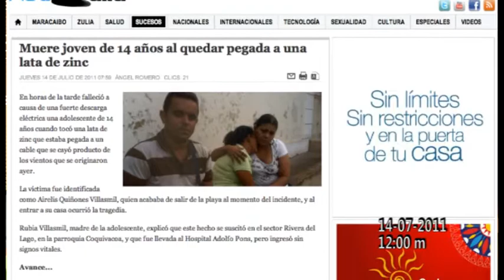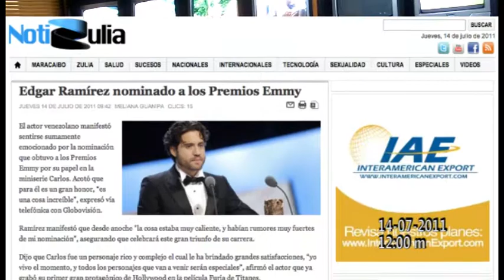Avances Informativos Meridiano de Notizulia 14 07 11